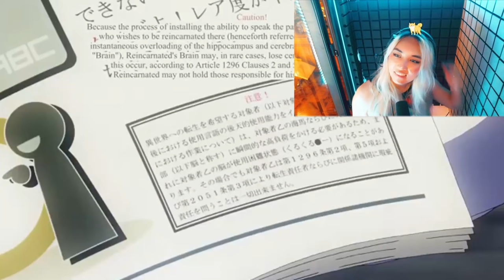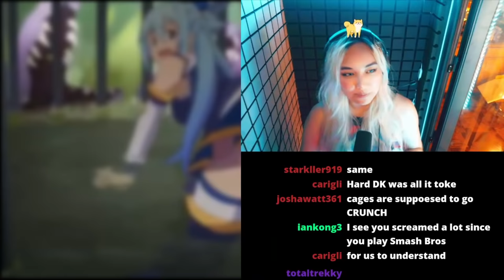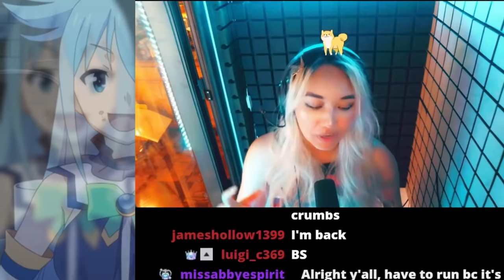Voice Actor Reacts to Her Famous Character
By special request, today I am reviewing and reacting to one of my favorite roles - Aqua from Konosuba! It's super fun to look back at some of my earlier acting, and give you all a behind the scenes look at how this iconic character came to be in the English Dub 💙

Special thanks to director/writer Alex Von David, for helping me be the best Aqua I can be!

► Faye Mata is part of the star talent in Panda!

Panda Partners: GEICO, HyperX, Twitch, Meta Threads